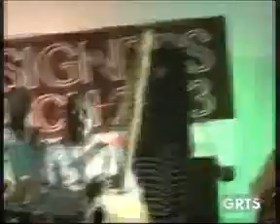GRTS 28 09 2013 2320 GMT